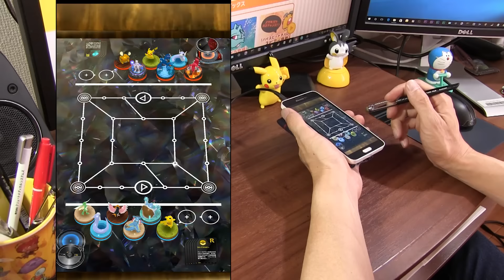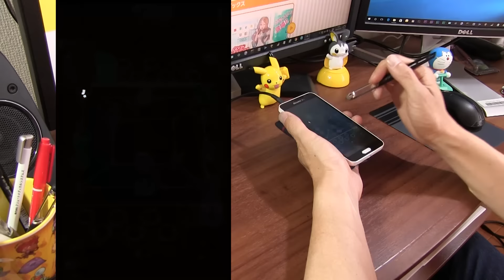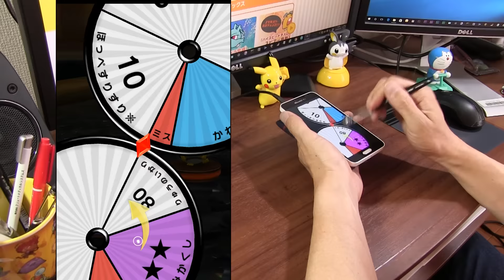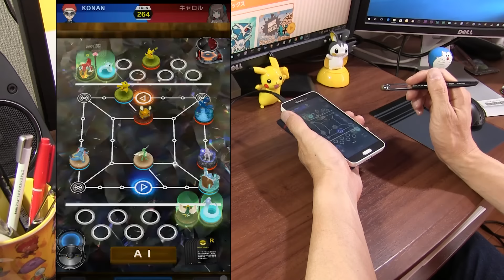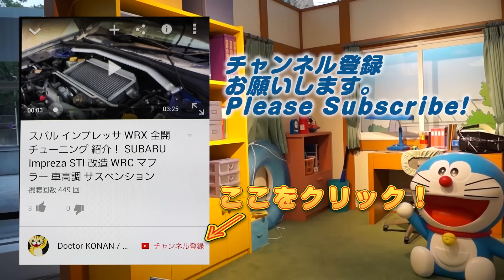【ポケコマ実況】最高難易度Sクラス キャロル攻略 クイーンズカップ ポケモンコマスター 攻略 Pokemon Comaster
ついに最高難易度Ｓクラスのキャロルを攻略。報酬は675Pt。これがトップランカーの実力だ！大型イベント「クイーンズカップ」Sクラスの、[EX]カイオーガ、[EX]グラードンをいただくぜ！
カルモンテ島に停泊している豪華客船「カーニバル・カルモンテ号」で行われる、期間限定のスペシャルイベント
ポケコマ、6体のポケモンでデッキを構成し、デュエルする戦略対戦ボードゲーム。
How to clear stage 6-30 at Iridium Hotel Top floor.The Pokemon Trading FIGURE Game
Let's play Pokemon Comaster Mobile for Android / iOS.

撮影機材
端末：Sumsung GalaxyJ SC-02F(NTT DOCOMO)　Android5.0 Lollipop
マイク：SONY ECM-80U
カメラ：CANON Ivis HF G20